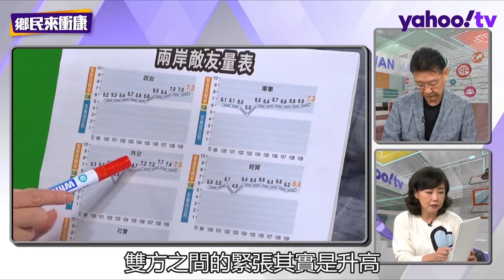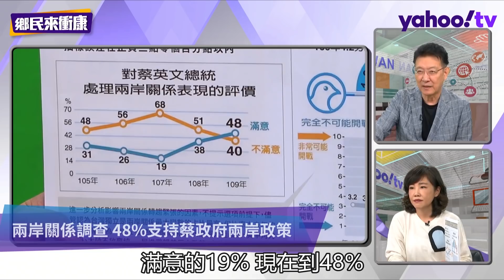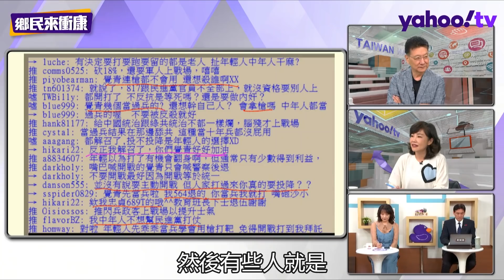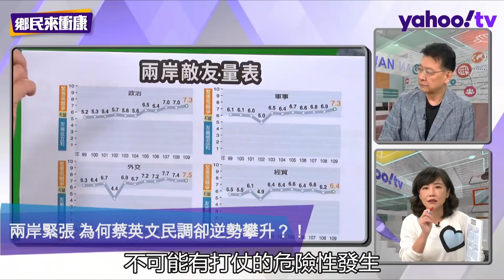台灣關係法等於共同防禦條約？ 趙少康： 台灣不是美國盟國！【Yahoo TV】鄉民來衝康 字幕版（上集）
今日主題（上集）
1. 兩岸關係大調查 四成八台人支持蔡政府兩岸政策
2. 歐陽娜娜十一獻唱我的祖國 蘇貞昌：享健保不該亂唱
3. 衛福部藏52.8億當蘇貞昌私房錢 蘇揆：賴士葆眼鏡要換一下